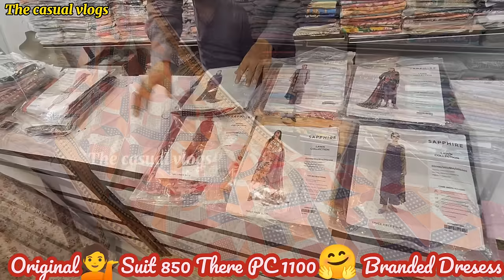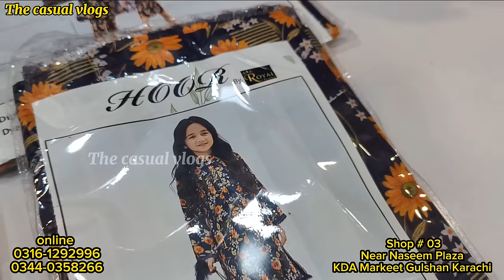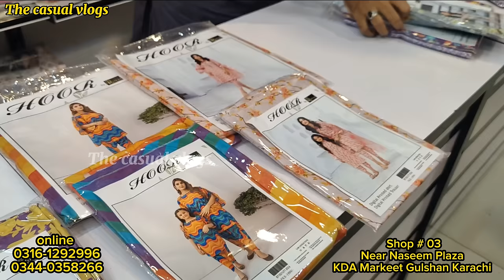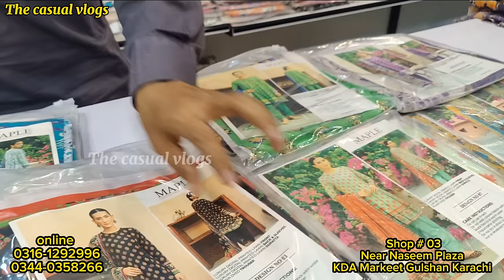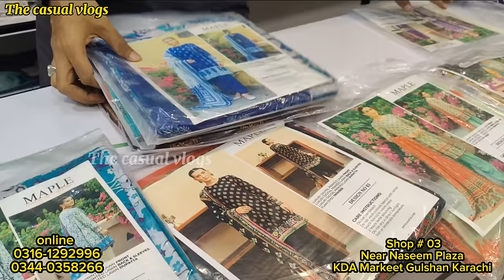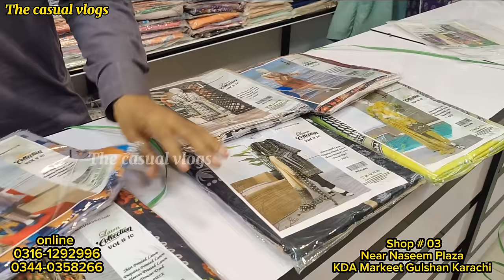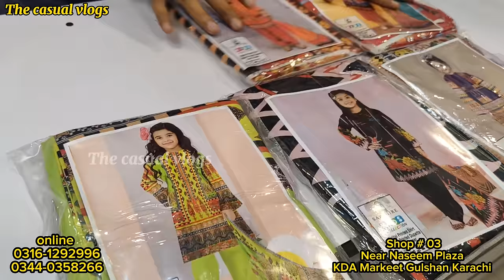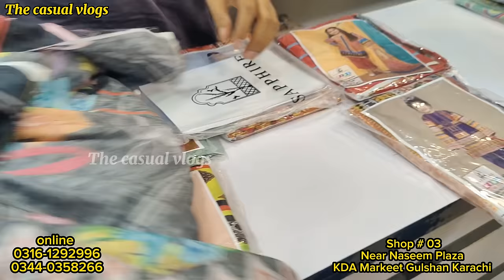✨✨Hadi Fabrics✨✨ Cheapest Lawn Sale | Karachi Branded Collection | Karachi Wholesale Cloth Market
Collaboration
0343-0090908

pakistani suits in wholesale price,
100 original branded clothes wholesale, designer clothes wholesale suppliers, wholesale branded clothing suppliers,
zara brand clothes wholesale market,
karol bagh ladies suit wholesale market, designer boutique suits wholesale,
online ladies suit wholesale,
pakistani dress design 2023,
pakistani dress,
dress design 2023,
pakistani clothes,
kurta set haul,
pakistani suit,
pakistani suit design,
pakistani clothes online shopping,
karachi ladies suit wholesale market,
alkaram mahila,
alkaram milo,
khaadi,
khaadi sale,
khadi clothes newW collection,
khadi suit,
alkaram summer collection 2023,
al karam al arabi catering services kuwait,
al karam lawn colection,
guntur karam shirt,
alkaram auto,
guntur karam outfit decode,
karam sale,
alkaram sale 2023,
all karam song,
alkaram studio new arrivals 2023,
khaadi recipe,
khaadi sale 2023,
khaadi pret,
khadi brand,
designer replica master copy suit in wholesale rate,
diffrent between brand and master raplica 2020,
maria b master replica,
pakistani designer master replicas,
brand master copy suits factory in faisalabad,
branded dress vs master copy replica,
maria b master replica shops in karachi
karachi wholesale cloth market,
how to cancel order on khadi natural,
khaadi winter collection 2022,
master replica,
master king replica,
brands replica store,
master replica suit,master replica dresses,
all brands master replica,brands master replica in low price,
master replicas,
wholesale market,
khaadi sale,
khaadi,
khaadi sale today,
khaadi lawn 2023,khaadi lawn sale 2023,
khaadi pk,
khaadi sale 2023,
khaadi online,
khaadi summer sale,
wholesale cloth market,cloth wholesale market,
khaadi lawn,
khaadi pakistan,